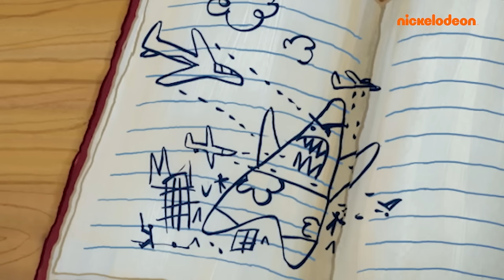SpongeBob Schwammkopf | Thaddäus und die Krossen Türme | Nickelodeon Deutschland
Thaddäus checkt in die Krossen Türme ein! Dem Hotelier ist nichts zu schwer – in fünf Minuten.